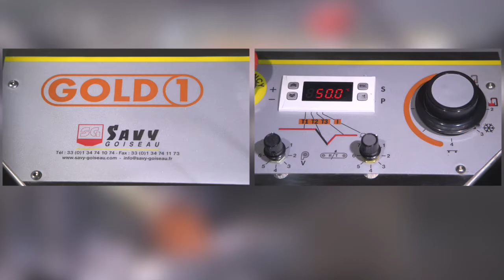コンパクトで機能充実！エンローバーとテンパリング機能を備えたモデル「GOLD1」の紹介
サヴィゴワゾー社のエンローバーとテンパリング機能を備えたモデル「GOLD1」の紹介。